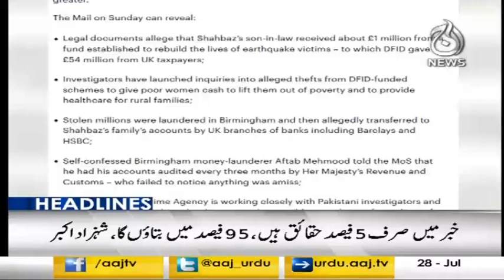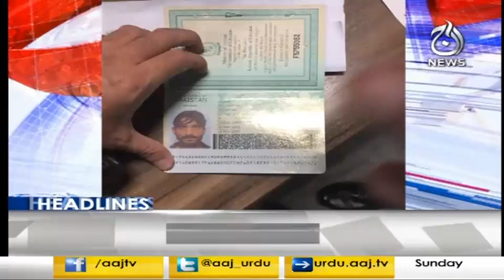Headlines 9 PM | 28 July 2019 | Aaj News